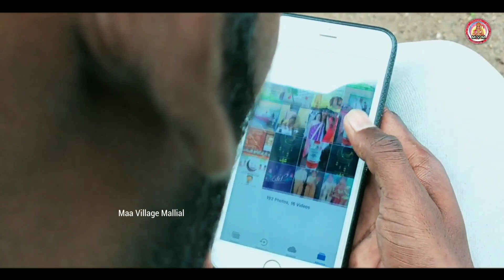రాఖీట్ల పండుగకు చెల్లి లేనిలోటు.. || Happy Raksha Bandhan || MS Dreams Maa Village Mallial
Hai Friends Well Come To Our Channel

                   MS Dreams Malyala

           Watch The Video Until Eng

                               Editing
                Korepu Manesh (Mani)

                      My Detiles

Village
           :- Mallial
Mandal

District :- Jagtial

State :- Telangana

    If You Like the video then click on like button

And share the videos to your friend and family members

      If You Have Any dout or Any Suggestions

                  Then Comment Down

                 From MS Dreams Malyala